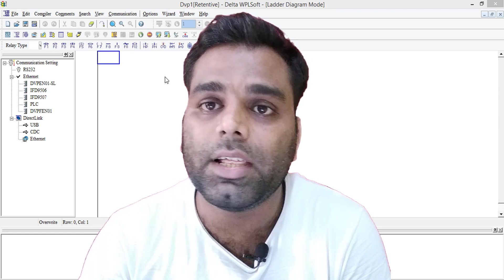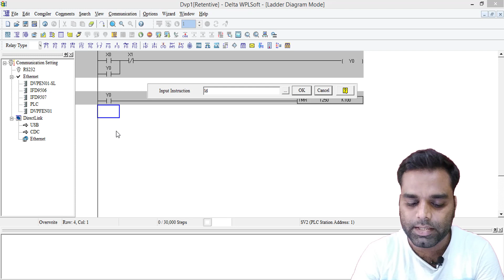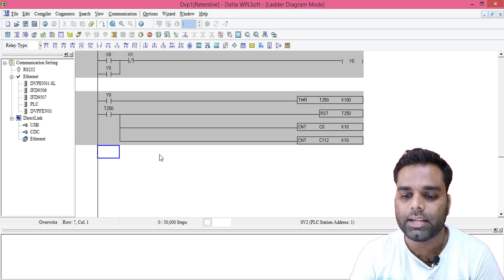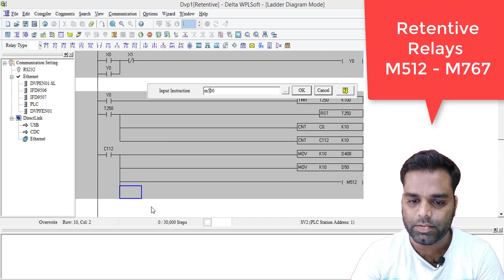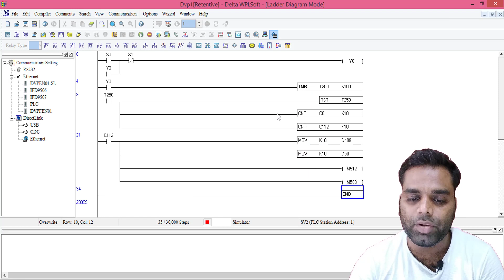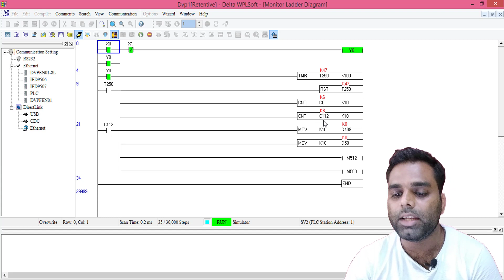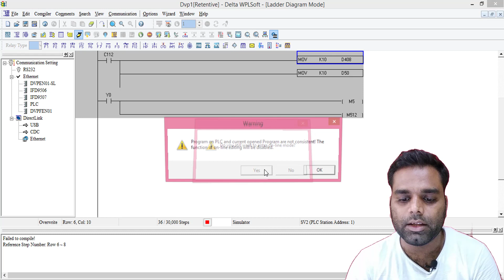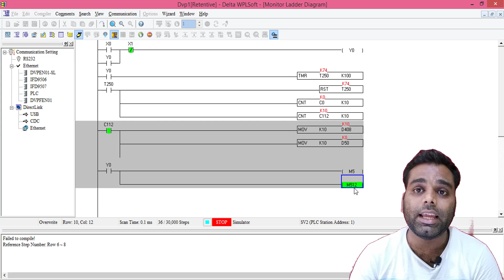#26-RETENTIVE TIMER, COUNTER, DATA REGISTER, RELAYs |NO DATA LOSS If PLC Goes OFF|Delta PLC |(HINDI)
In this Video You are going to learn how to prevent your data loss while power cut of or while stoping the plc.

These videos are only to understand how Embedded, Robotics, and Automation work for Education purposes.

Kotak Mahindra Bank
A/c Name- Danish Saifi
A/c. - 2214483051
IFSC- KKBK0005293

*If Anyone has Any Copyrights issue please Send